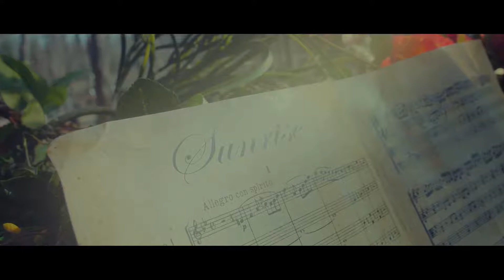GFRIEND (여자친구) - Sunrise (해야) [Guitar cover by: TheKnightOlympia]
this song just stuck in my head for a few weeks, so i decided to cover this song lol

sorry for bad part, just playin' around with my ear hahaha